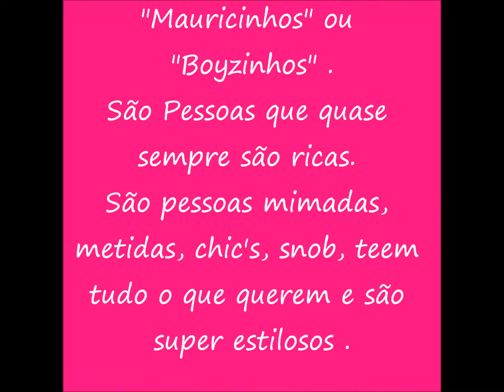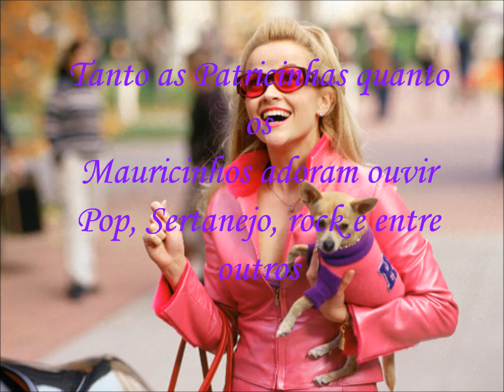Tribos Urbanas - Patricinhas [1ºB/2016]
Trabalho elaborado pelos alunos do 1º ano B da "E.E. Gal. Humberto de Souza Mello" visando obtenção de créditos na disciplina de Sociologia (3º bimestre/2016).